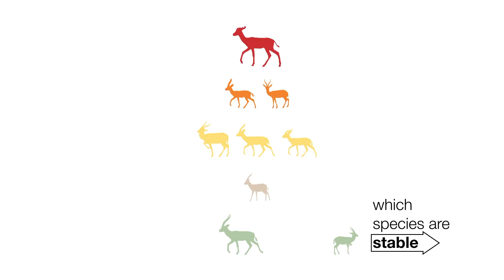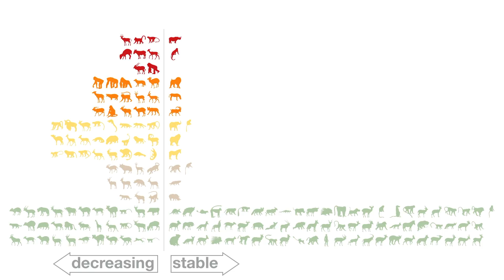are gazelles endangered?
an INFO WE TRUST short
by RJ Andrews